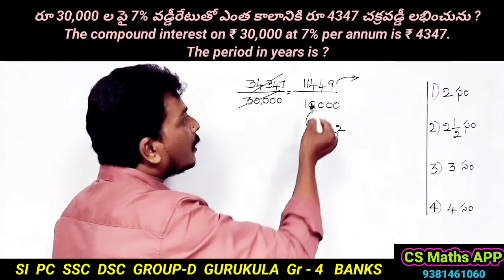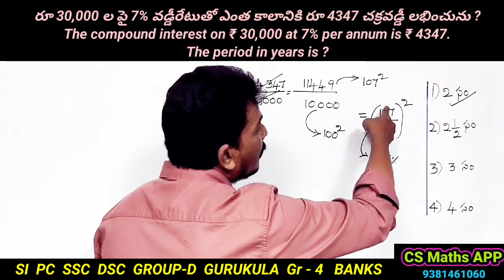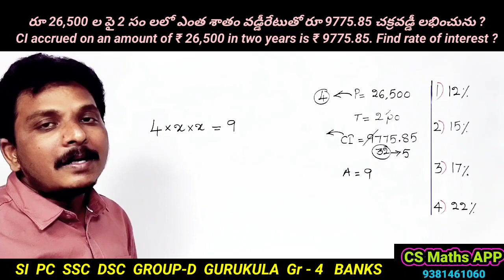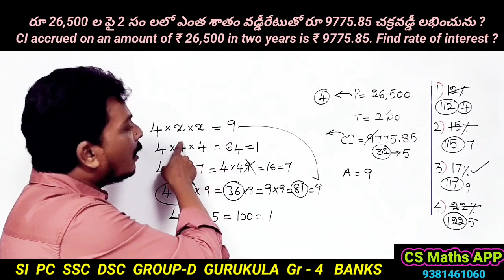RS Aggarwal # COMPOUND INTEREST # By CHANDRA SEKHAR Sir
నాణ్యమైన క్లాసులు అతి తక్కువ ధరకే కావాలంటే